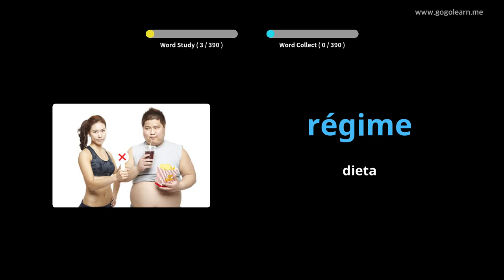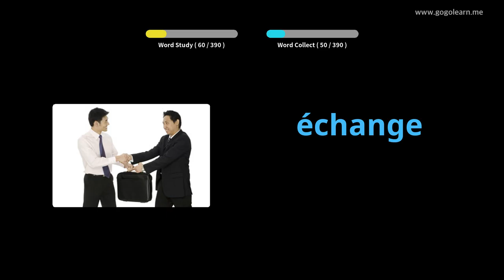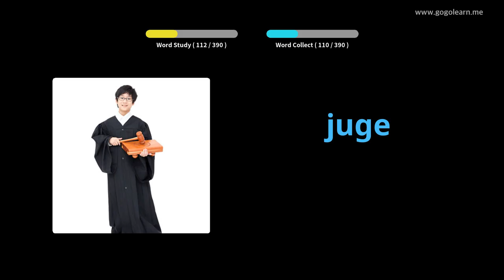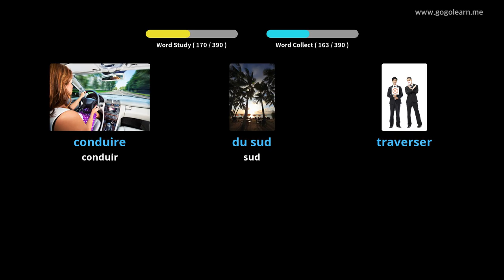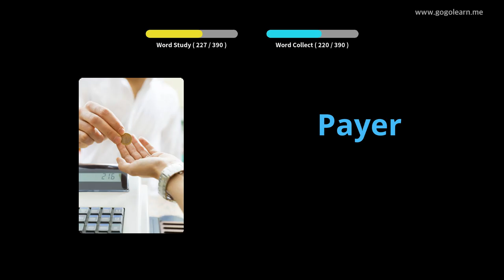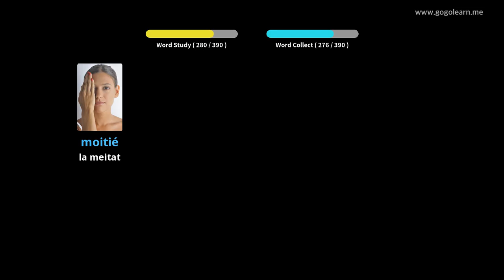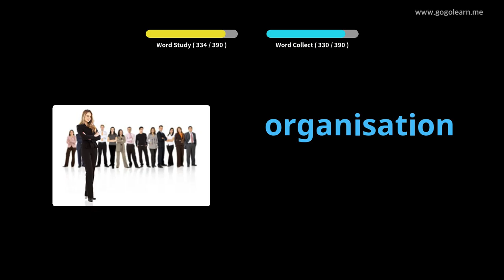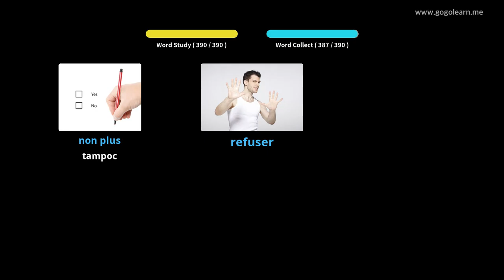Aprèn Amb Imatges Francès | Vocabulari Francès Secundària 2 | Golearn